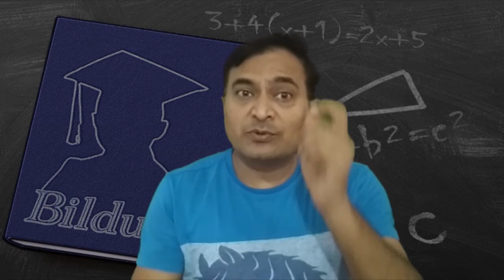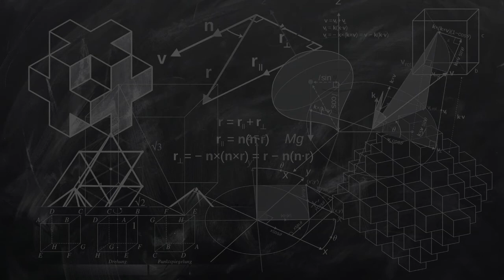Girls’ High School in Oklahoma, United States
Must Watch…. Best Girls’ High School in Oklahoma, United States

This list of Best Girls’ High School in Oklahoma, United States has been compiled by our Education experts after online / offline research combined with the reviews from our users. If you know any institution that we missed, please mention in the comment box below. This list will be updated from time to time.

List:

Oklahoma City Girls Art School
522 N Classen Blvd

Casady School
9500 N Pennsylvania Ave

U.S. Grant High School
5016 S Pennsylvania Ave

Putnam City West High School
8500 NW 23rd St

Jones High School
304 Dr. Lee Simmons

Mount St. Mary Catholic High School
2801 S Shartel Ave

Oklahoma Academy
6100 Academy Ln

Classen SAS High School at Northeast
3100 N Kelley Ave

Heritage Hall Upper School
1800 NW 122nd St

Bishop McGuinness Catholic High School
801 NW 50th St

Northwest Classen High School
2801 NW 27th St

Christian Heritage Academy
4400 SE 27th St

Putnam City High School
5300 NW 50th St

Norman High School
911 W Main St

Edmond Santa Fe High School
1901 W 15th St

Oklahoma Christian Academy
1101 E 9th St

Capitol Hill High School
500 SW 36th St

Crooked Oak Middle School
1901 SE 15th St

Frederick Douglass High School
900 N Martin Luther King Ave